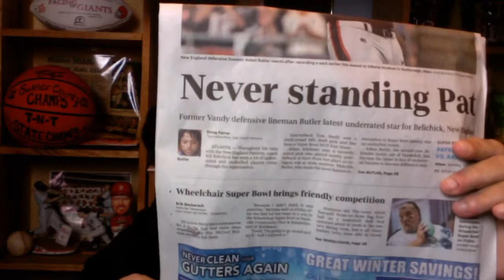Wheelchair Super Bowl - People With Disability Staying Active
In this video, Wheelchair Super Bowl - People With Disability Staying Active, is how a residual home encouraged the clients to play in their own Super Bowl. This is a motivational and inspirational video of being people with challenges living life.